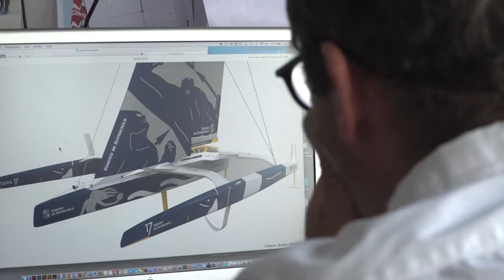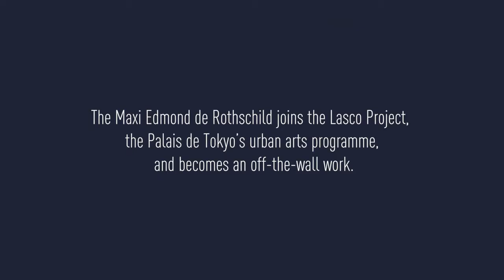Maxi Edmond de Rothschild: An unique livery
Blazing a trail for a new generation of large oceanic multihulls, the Maxi Edmond de Rothschild is a concentration of innovation, both in her design and creation, requiring over 170,000 man-hours during a 20-month build process. However, the boat is proving to be just as unique through her livery; the fruit of a fantastic collaboration between Gitana Team and the Palais de Tokyo, initiated at the instigation of Ariane de Rothschild.